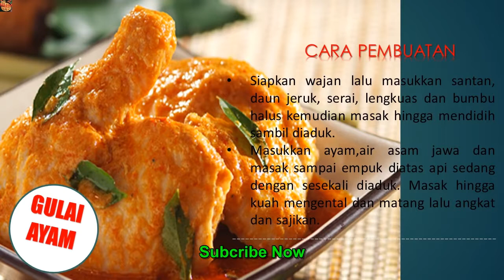Resep Gulai Ayam Padang Enak dan Resep gulai tunjang padang Enak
food network
food tv
food network recipes
foods high in potassium
food network pioneer woman recipes
food city
foods high in iron
food stamps
food 4 less
food
food lion weekly ad
food delivery near me
food network star
food poisoning symptoms
food lion weekly specials
food52
food network trisha
food for less
food pyramid
food network
food lion
food network pioneer woman
food tv
food city
food stamps
food 4 less
food network star
food poisoning symptoms
food network trisha
food pyramid
food network barefoot contessa
food stamp application
food trucks for sale
food channel
food52
food basics
food network valerie
food network ri
food around me
food bazaar
food blogs
food banks near me
food bank of the rockies
food buying guide
food bank of delaware
food blogs with recipes
food bank of the southern tier
foodborne illness
food bank of eastern michigan
foodbeast
foodbuy
foodbank of southeastern virginia
foodbar cahaba heights
foodborne illness symptoms
food city
food channel
food channel network recipes
food chain
food clip art
food distributors
food emporium
food engineering
food for baby shower
food for a crowd
food giant
food games
foodgawker
food grade diatomaceous earth
food hacks
food handler certification
food handlers card oregon
food handlers
foods high in fiber
food ideas for baby shower
food industry news
food in ireland
food justice
food journal for weight loss
food king lubbock tx
food keeper app
food king lubbock texas
food keeper
food king el paso
food king el paso weekly ad
food lion
food mill
foodmaxx
food management partners
food mills for canning
food network star salvation
food news
foodnavigator
foodnetwork valerie's home cooking
food network grocery sweeps
food on a stick
food on click
food of the day
food of india
food on a budget
food outlet millbrook al weekly ad
food of portugal
food order online
food of ireland
food on foot
food on tv
food on a stick albuquerque
food of the month
food on wood northville mi
food poisoning symptoms
food poisoning vs stomach flu
food places that deliver near me
food pantries near me
food poisoning symptoms and treatment
food plot seed
food pantry
food perspectives
food quizzes and answers
food quiz cheats
food questionnaire for kids
food recipes
food recalls
foods rich in iron
food recalls 2015
food republic
food runner job description
food riddles
food revolution
food research international
food restaurants
foods rich in zinc
food recalls july 2015
foods rich in protein
food stamps
food stamp application
food stamps texas
food services of america
food stamps louisiana
food safety
food security
food source
food scale
food tv recipes food network
food trends
food trucks dc
food universe
food universe marketplace circular
food union
food university
food utensils
food use by dates
food under $5
foods under 100 calories
food upper east side
food unlimited
food usage sheet
food unsafe for dogs
food usa
food under 400 calories
food under gum
food utica ny
food uptown minneapolis
food wars manga
food wars episode 21
food wars episode 20
food with zinc
food xpress chicago
food x
food xchange
foodxervices
food x ray machines
food x-ray
food xmas gift ideas
food x less
food express inc
food xchange admiralty
food xmas gifts
food xpress chicago il
food x-ray equipment
food x-ray machines for sale
food yahoo
food yelp
food youtube
foods you should never eat
food yields
food yield test
food you can take on an airplane
food yankee stadium
food you take camping
food zodiac
food zoe lister jones
foods
food zip bags
food zimmerman
food zebulon ga
food zone/non-contact
food zinfandel drive rancho cordova
feed zadavaka
feed zone portables recipes
food 4 less weekly ads
food4patriots
food 4 less application printable
food4less ad
food4less ad for this week
food4patriots survival food kits
food4rs
food4less grocery stores
food4rhino
food411
food4life
food 52 pizza dough
food 52 tomato salt